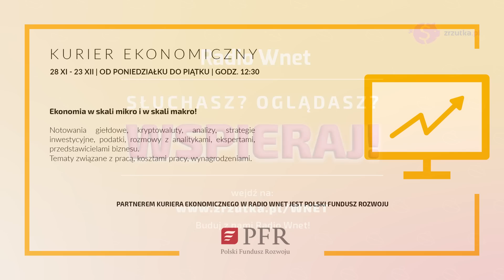Nowakowski: Putin tworzy narrację o wojnie ojczyźnianej Rosji z NATO. Chodzi o totalną mobilizację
Były ambasador RP na Łotwie i w Armenii komentuje sytuację w Ukrainie oraz spotkanie w Rammstein, dzięki którego Ukraina ma szansę na przełom.

87.8 FM w Warszawie
95.2 FM w Krakowie
96.8 FM we Wrocławiu
98.9 FM w Szczecinie
103.9 FM w Białymstoku
104.4 FM w Bydgoszczy
106.1 FM w Łodzi
98.9 FM w Szczecinie
101.1 FM w Lublinie

Odbiorca:
Tytuł: Darowizna

SWIFT PPABPLPKXXX

Adres i nazwa banku:
01-211 Warszawa